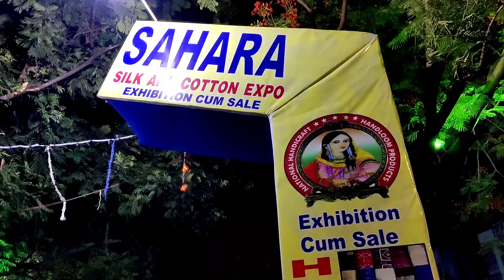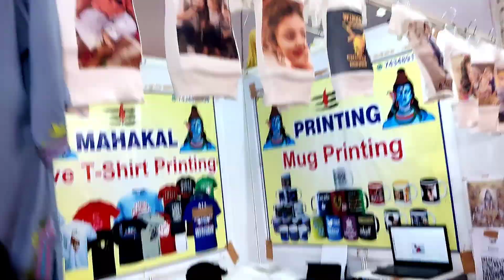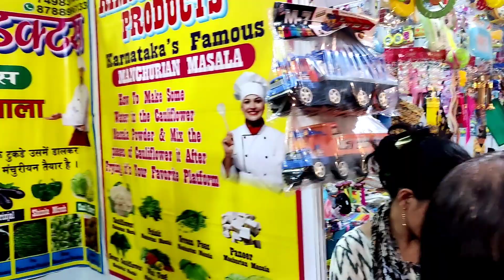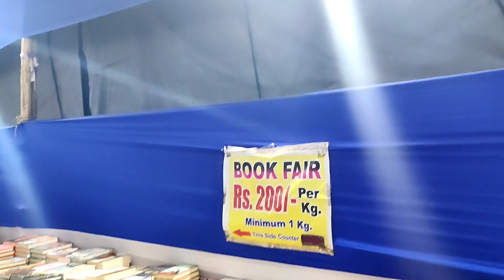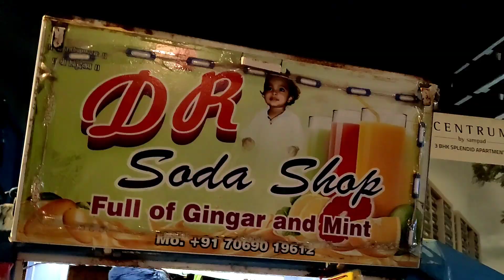Ahmedabad cheapest market | sale | exhibition | miliye hamare subscriber se😍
Hii guys
is vlog me m aapko le jane vali hu ek market /exhibition m jha sale lgi thi...ye market New CG road chandkheda Ahmedabad me lga h, jiski timing morning 10:30 to night 9:30 tk h, entry bilkul free h...agr aap vha jana chahe to jarur jaa skte h
thanku ♥️🙏